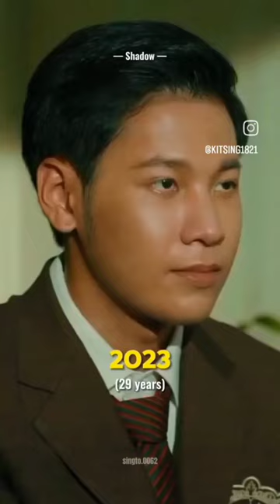Singto Prachaya Ruangroj ||all his drama🎭🎭